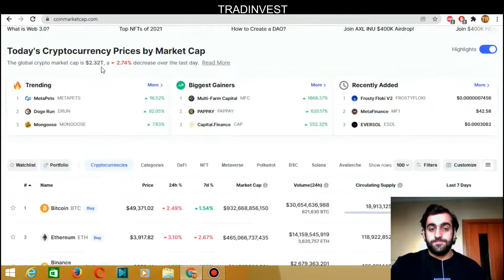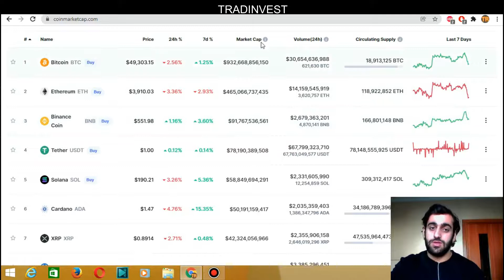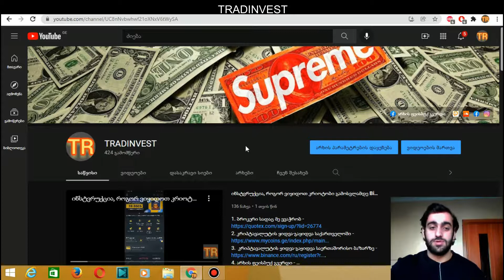რუსეთში კრიპტოვალუტები იბლოკება! რა ხდება? (TRADINVEST)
მოტივაცია, ტრეიდინგი და ინვესტიციები, ინტერნეტით ფულის გამომუშავება.

ბინარული ოფციონები,
საინვესტიციო საიტები, საუკეთესო და საინტერესო არხი ფინანსებზე, ბიტკოინი, ეფირიუმი, ლაიტკოინი, ბიტკოინ ქეში, რიფლი, სტელარი, ფინანსური სიახლეები, ქუოტექსი, ბინანსი, Binance, Quotex, Mycoins, მაიქოინსი,